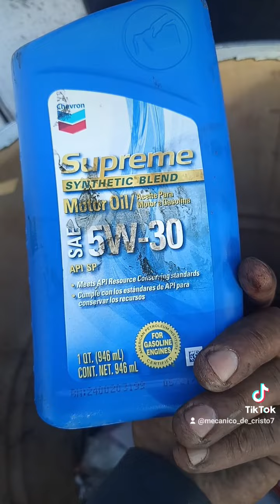Ford Focus 2000 zx3 motor 2.0 zetec cambio de soporte y empaque y bujías y limpieza